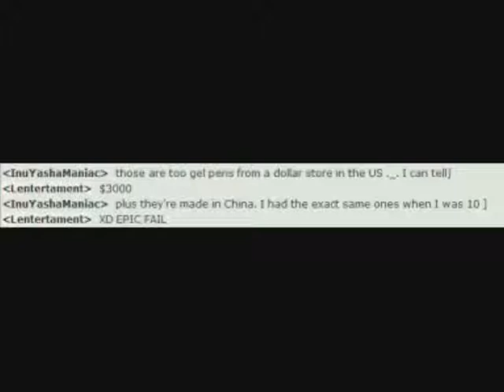(Part 1) If she's Japanese Then I'm Goth TK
I DO NOT OWN ANY OF THE PITCHERS, CLIPS, OR MUSIC IN THIS FILM THEY ARE COPYRIGHT OF THERE RIGHTFUL OWNERS, ALSO I HAVE NOTHING AGAINST THE GIRL (okay maybe a little)
ALSO, I SAY SL IN THIS

Well, this is my second commentary, my target today is MagicalPockyUsagi (I smell Weaboo) and her video PROOF I am 日本人. ラムネ好き！ Pretty intense animation.

This may ruin my reputation (If I had one) Also no offence to Goths

Plug for pacifist299 (You Rock man, this is my thank you)

Clips used
Get On with It-Monty Python and the Holy Grail
The big lipped trumpet playing alligator moment

Music
Micks TNA Entrance Music